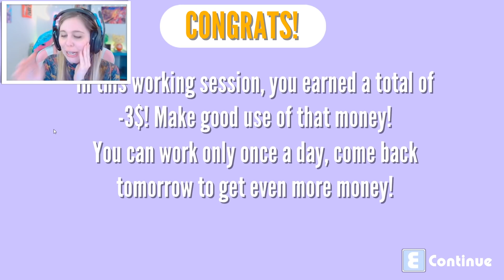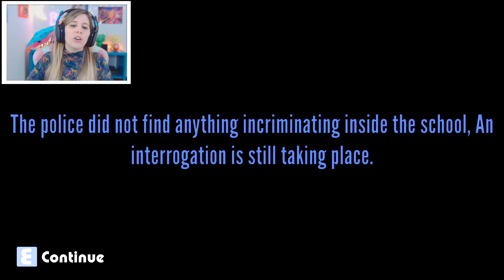YANDERE Y LAS MÁQUINAS ASESINAS - Yamane Love Life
Hoy vamos a probar los nuevos métodos de eliminación que han añadido a nuestra nueva Yandere Yamane y me encantan xD

♥ Mi 2º libro "La Realidad No Es Todo Lo Que Ves" ♥

Con este código podéis pedir que os traigan mi 2º libro a tu librería:
La Realidad No Es Todo Lo Que Ves
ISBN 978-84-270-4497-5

Aqui el código del 1º libro Crea Tus Sueños
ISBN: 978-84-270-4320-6